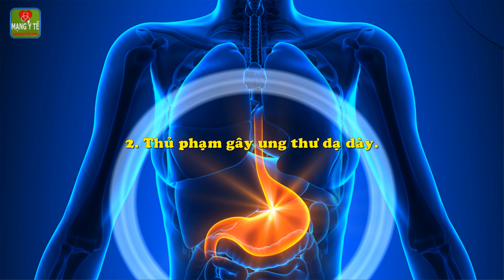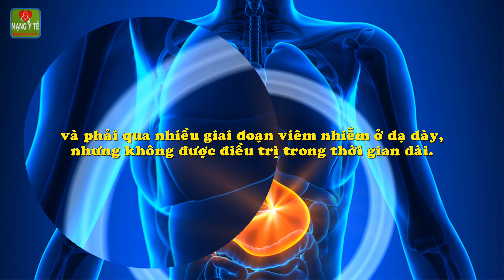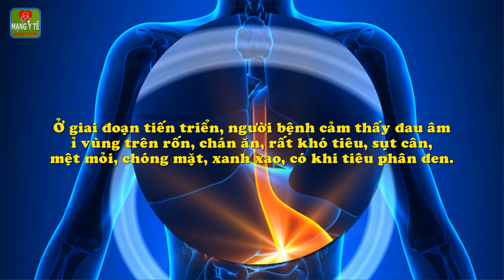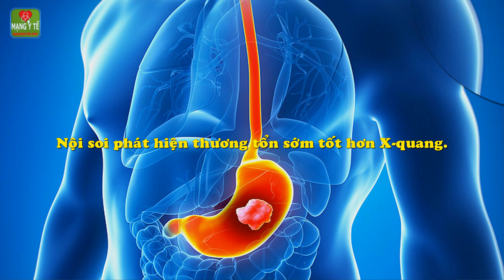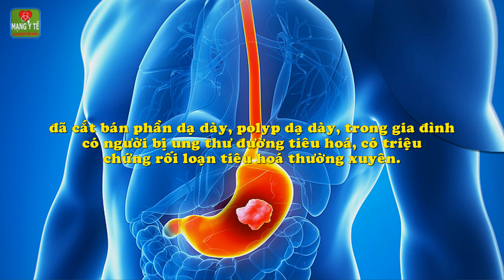Ai dễ bị ung thư dạ dày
Ai dễ bị ung thư dạ dày. Nam mắc nhiều hơn nữ. Tỷ lệ mắc bệnh ở khu vực Hà Nội cao hơn TPHCM.
1. Nam giới mắc bệnh cao gấp ba lần nữ giới.
2. Thủ phạm gây ung thư dạ dày.
3. Phát hiện sớm, chữa khỏi có thể đạt 100%.
Chi tiết nội dung bài viết và video này xem tại